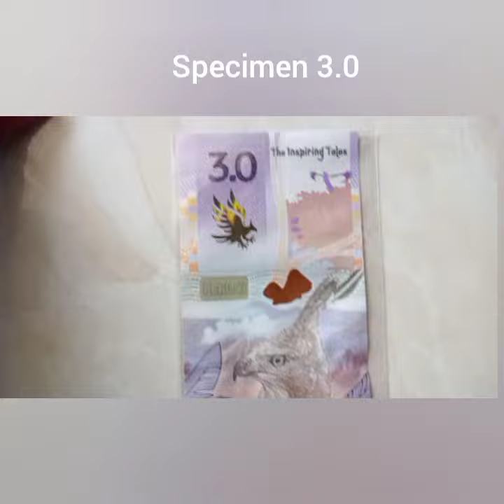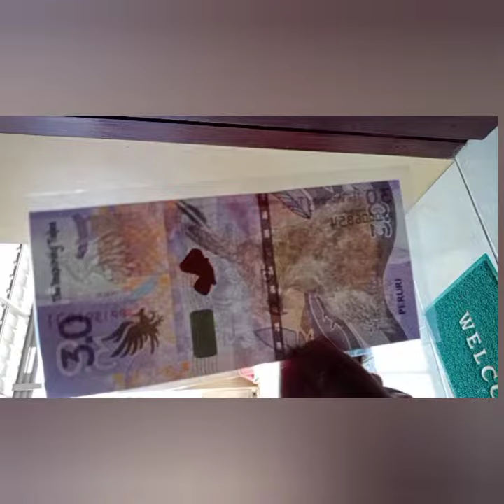Uang 3.0 Peruri | Specimen Elang Jawa | Testnote Peruri 3.0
uang specimen 3.0